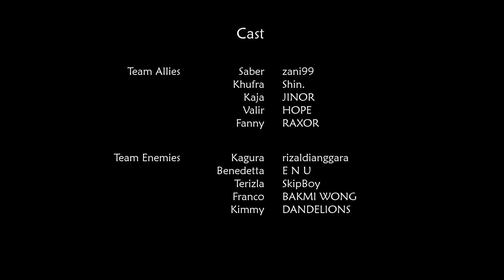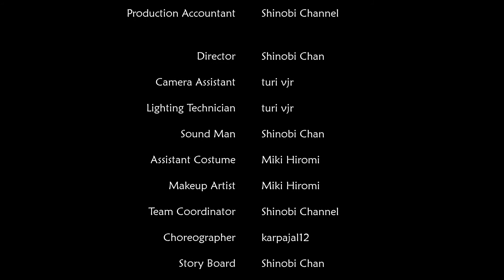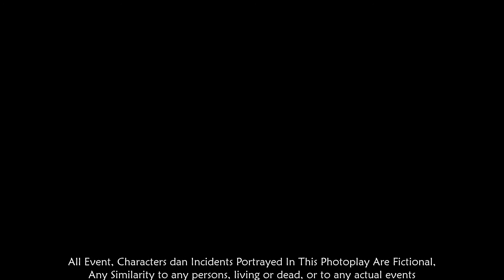Fanny Best Assassin Mobile Legends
Fanny Biography:
Despite just being a human, Fanny never gave up on her dream of flying.
She fashioned a kind of steel grappling hook for herself in the hopes of using it to grab onto cliff faces and soar between mountain peaks.
After countless training sessions in live environments,
Fanny had finally mastered this technique.
As Tigreal sister, she had been working as an elite assassin in the Imperial Knights Order.
With her agility and near ability of flight, she could take out foes, in a jiffy.
Folks who had seen her flying through the air refer to her as the Blade of Freedom.

Shinobi
Shinobichan
Shinobichannel
Shinobichannels
Shinobi Chan
Shinobi Channel
Shinobi Channels
We have tried very hard, to build this you tube channel. The equipment used is still very simple and not supportive. Your donation will really help us build our you tube channel to be better and with the best video quality.

Playlist Heroes:

🎵 Music and Back Sound 🎵

All music and back sound this videos is free copyright